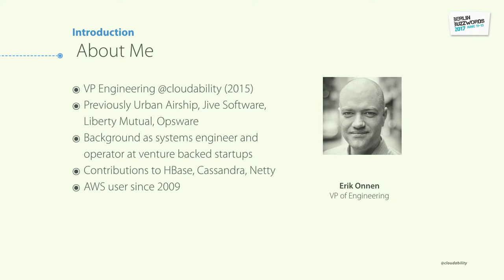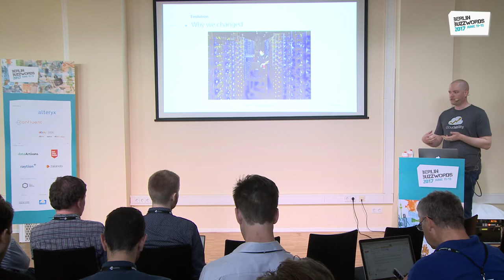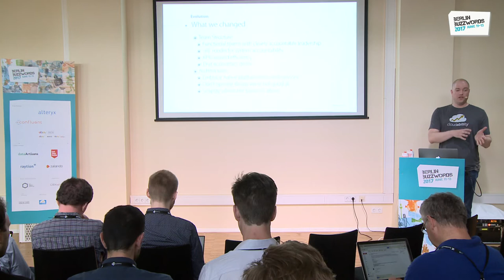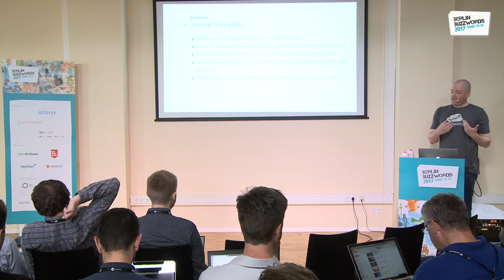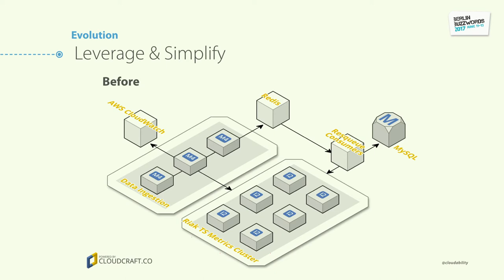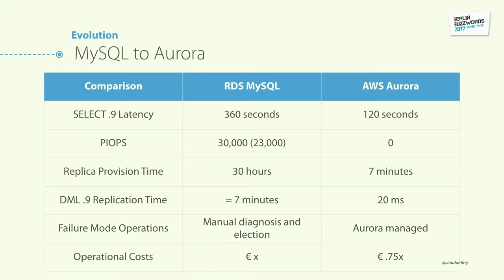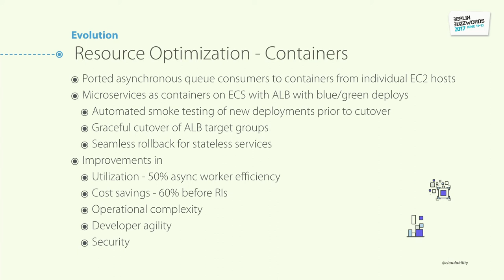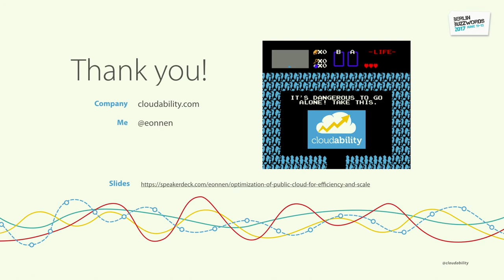Berlin Buzzwords 2017: Erik Onnen - Optimization of Public Cloud for Efficiency and Scale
Twelve months ago, Cloudability's operations team set out on an ambitious project designed to control AWS spending while simultaneously adopting automation best practices and improving overall efficiency. This talk will highlight lessons learned in optimization of AWS operations resulting in a spending reduction of over 50% while simultaneously doubling the improvement of resource utilization and growing top line company revenue.

Specific topics will include Cloudability's use of automation tools including Puppet, Docker and Packer in addition to AWS-specific tools like Lambda functions, Elastic Container Service, the EC2 Spot Market, Auto Scaling Groups and AWS Aurora.

This talk will cover specific elements of operating a SaaS infrastructure for cloud efficiency but should be applicable to all users of cloud computing.

This talk is presented by Cloudability.